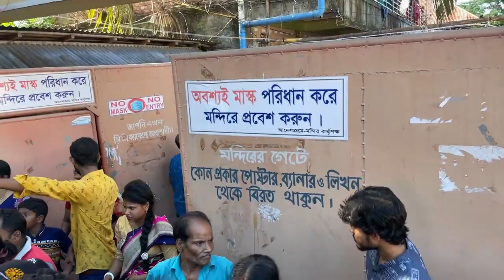রথযাত্রা মহোৎসব ২০২২ এর শুভ উদ্বোধনে মাননীয় মেয়র সেরনিয়াবাদ সাদিক আব্দুল্লাহ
ইসকন, বরিশাল।।
🕉️𝐓𝐡𝐢𝐬 𝐂𝐡𝐚𝐧𝐧𝐞𝐥 𝐏𝐫𝐨𝐯𝐢𝐝𝐞 𝐎𝐧𝐥𝐲 𝐒𝐩𝐢𝐫𝐮𝐭𝐮𝐚𝐥 𝐂𝐨𝐧𝐭𝐞𝐧𝐭🕉️